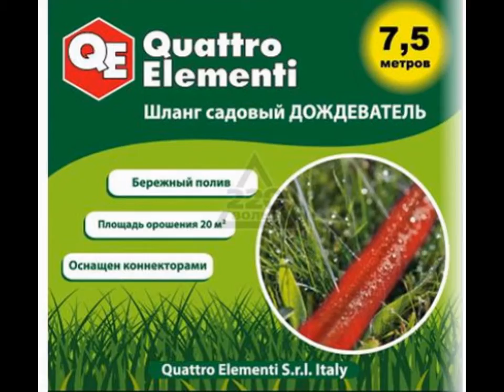✔ Стоимость Quattro elementi 646-119 ★